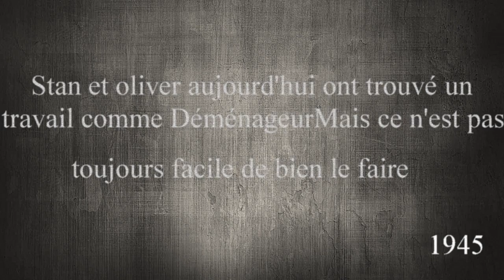Laurel et Hardy - les déménageurs 1945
voici le courts-métrages Laurel et Hardy les déménageurs le retour des artiste